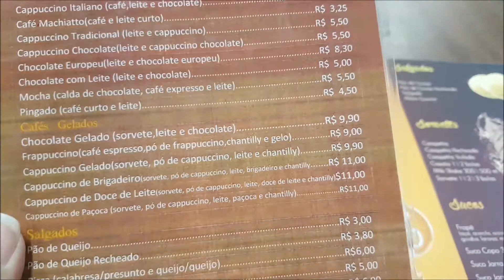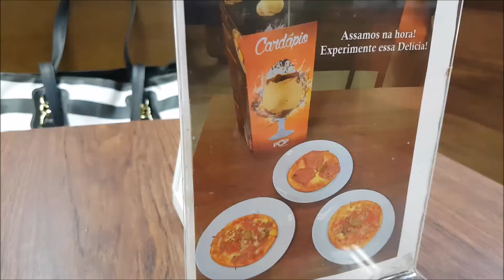Sábado- Mercado- Fazendo Risoto